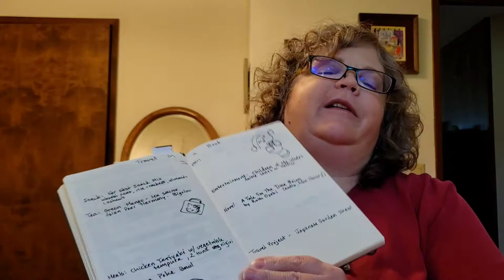Cappuccino Crafts: Episode 64 - Yep, it's Monday again.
My knitting (smattering of crochet) and bookish podcast, including coffee, tea, and general chatter. Made it through another week. Started another book, a very creepy thriller. Crafting is going strong. Love my projects. Hope you are well.

Video recorded Monday, September 21, 2020

Goodreads: cappuccino136

This video is safe work. There is no swearing. This video is not aimed to an audience of children 12 or under.

Curious Questions for You the Viewers:
What are your current craft projects?
What are you reading or watching?

Today's Tea:
Green Mango - green tea with natural flavors
Tea Source

Crafting Notes

Patterns:

Blue Denim Scarf
Free pattern from DMC (link to archived webpage on Ravelry pattern page)

MKAL: Te Whenua
designed by Aroha Knits

Japanese Garden Shawl
designed by Jana Huck

Current Projects:

Japanese Garden Shawl
Yarn: BC Garn, Soft Silk
Colorways: 26,28, and handpaints 154
Needles: US 4 (3.5 mm), US 6 (4 mm)

Craftivist MKAL Shawl
Yarn: Lady Dye Yarns, Superwash Fingering (single ply)
Colorway: Umbrella

Aqua Summer Scarf
Pattern: Blue Denim Scarf
Yarn: Aunt Lydia's Crochet Thread, Classic 10
Colorway: Aqua
Hook: US B (2.25 mm)

Granny Stripe Blanket
Yarn: all the scraps (fingering weight sock yarn - fingering weight)
Crochet Hook: US G (4.0 m)

TV I Enjoyed:
HBO - Lovecraft Country

Book I Started:
Turn of the Key by Ruth Ware

Other Books I am currently reading:
Bad Feminist by Roxanne Gaye
The Clockmaker's Daughter by Kate Morton
Glasstown: The Imaginary World of the Brontes by Isabel Greenberg
Summerlong by Peter S Beagle

Free Video Editing App:
InShot (Droid)